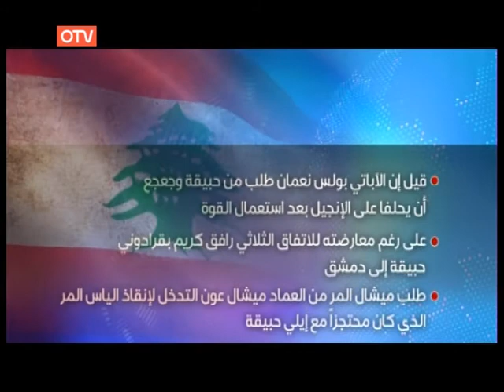امين الجميل رئيس ميليشيا في المتن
"امين الجميل رئيس ميليشيا في المتن" في مجموعة تقارير عن عهد الرئيس امين الجميل ضمن سلسلة "رأس الدولة" التي تختصر تاريخ الجمهورية اللبنانية في 75 تقريراً